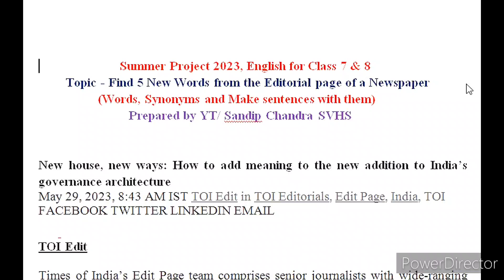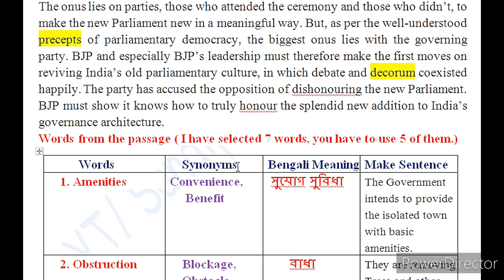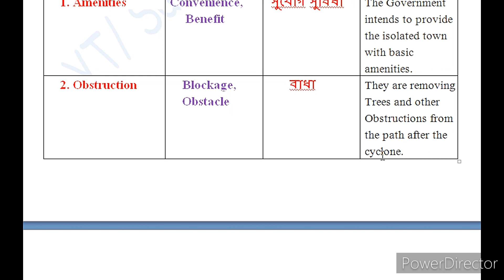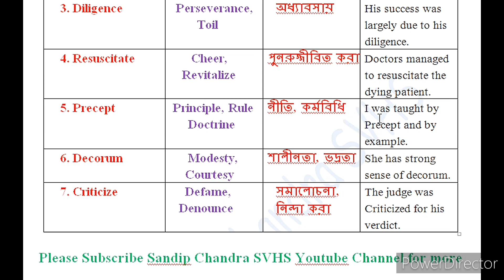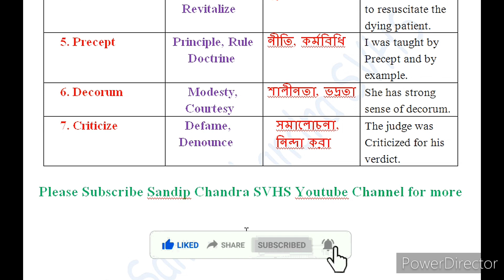Class 7/8 Summer Project English || 5 Words from English Editorial page || Synonyms || Sentences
passage details : Times of India, May 29, Editorial Page.